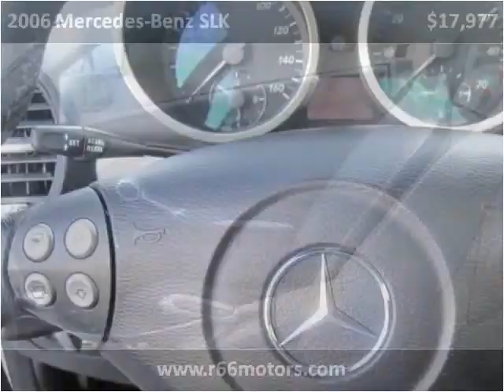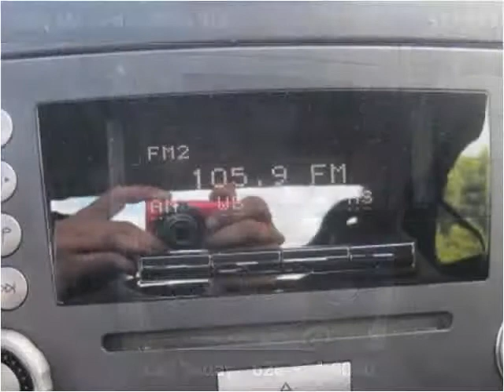2006 Mercedes-Benz SLK Used Cars Baldwin Park or Glendora CA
This 2006 Mercedes-Benz SLK is available from Route 66 Motors.